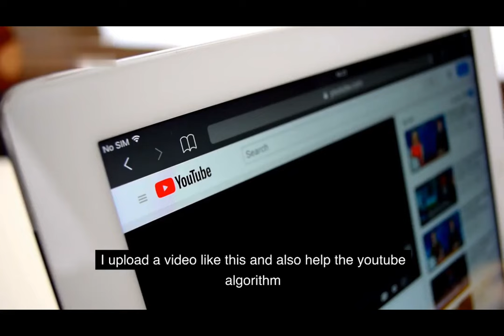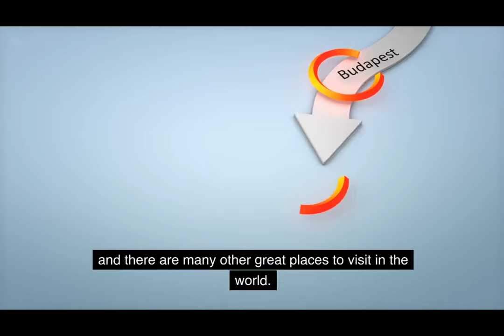Top 20 Places to Visit in 2023|Unveil the World's Hidden Gems!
Embark on a thrilling expedition through the most captivating destinations of 2023! 🗺️ From the vibrant streets of Accra, Ghana, to the majestic palaces of Rajasthan, India, and the untamed wilderness of Uganda, each place holds a treasure trove of experiences waiting to be explored. 🌄

Discover the rugged beauty of Western Australia and the historic charm of Ottawa, Canada. Lose yourself in the enchanting landscapes of New Zealand and immerse in the vibrant culture of Colombia and Slovenia. 🌿🍁

Journey into the annals of history in Jordan and soak in the rich heritage of Portugal. Unearth the allure of the Azores, Portugal, and the hidden gems of Georgia. Witness the spiritual serenity of Luang Prabang, Laos, and the cultural marvels of Ningxia, China. 🕌🏯

Unwind in the paradise of Palawan, Philippines, and unlock the secrets of the ancient temples in Siem Reap, Cambodia. Embark on an epic quest along the fabled Silk Road and witness the untamed wildlife at the Serengeti National Park, Tanzania. 🐆🚂

Dive into the wonders of the Galapagos Islands, Ecuador, and embrace the ultimate expedition to the extraordinary continent of Antarctica. 🚢🗻

Join us on an unforgettable journey of discovery as we unveil these extraordinary destinations in our YouTube video. From majestic landscapes to rich cultures, there's something for every wanderer and explorer! ✈️🌏